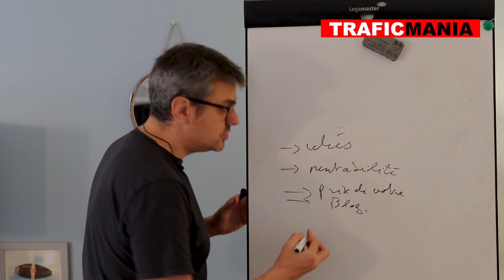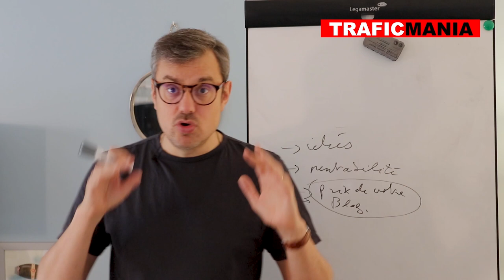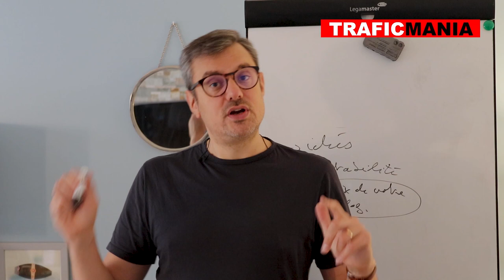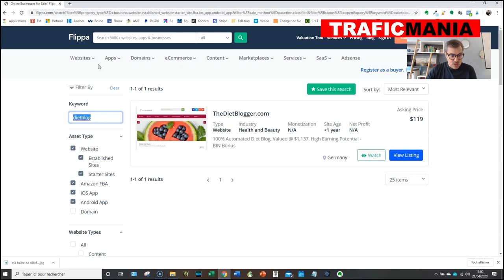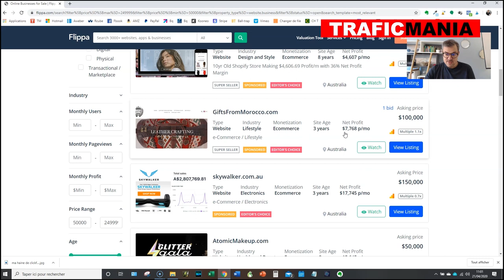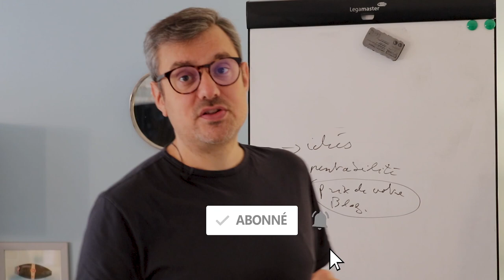Utiliser Flippa pour trouver une idées de niche de blog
Vous cherchez des thématiques rentables ?

Problème : bien souvent, dans l’immense majorité des thématiques, les blogueurs ou les YouTubeurs ne communiquent pas leurs chiffres. Il n’y guère que les webmarketeurs qui le fassent.

Alors comment savoir si une niche est rentable ? Comment choisir la bonne ? Et comment avoir une idée approximative de la valeur de votre blog ?

C’est ce que je vais vous montrer ici, en utilisant le site Flippa